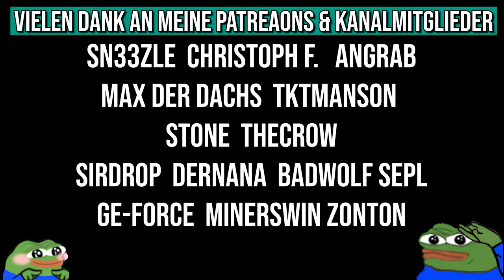Ist das CS:GO Matchmaking System komplett im Eimer?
Die Jungs und ich haben mal wieder eine Runde MM gedaddelt und siehe da, die Ranks der Gegner sind mal wieder komplett hanebüchen xD

• Mein Epic Creator Code: DERDUMMBABBLER